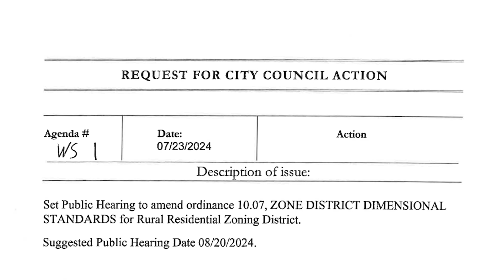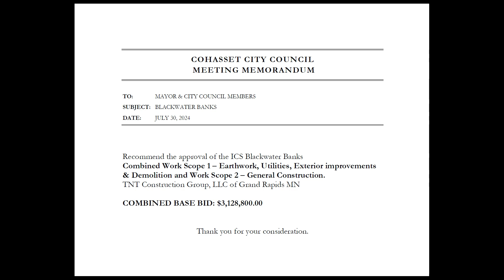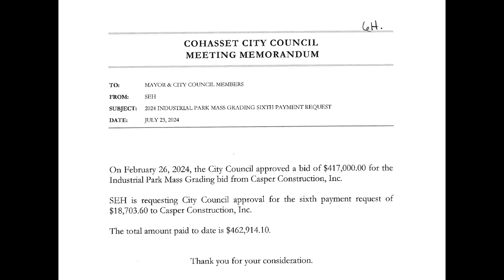Cohasset City Council Recap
Cohasset Mayor Andy MacDonell shared a recap of Tuesday’s council meeting and noted that the next meeting is scheduled for Tuesday, August 20th, due to the primary election falling on the usual meeting night.